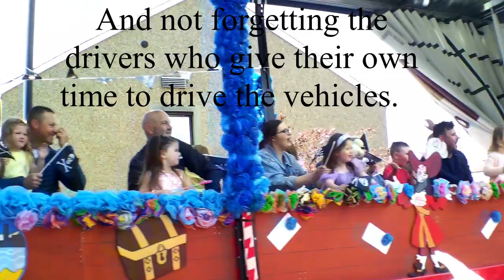Grangemouth Children's Gala Day 2022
Kenny & Debbie vanlife and adventures around Scotland THE MACS -R- OUTE